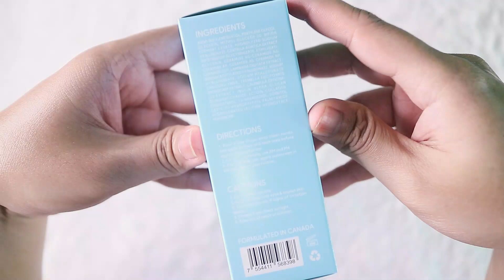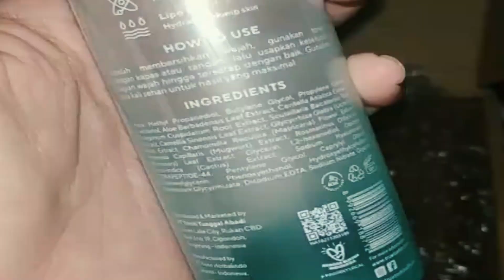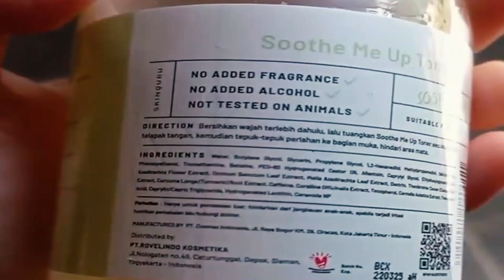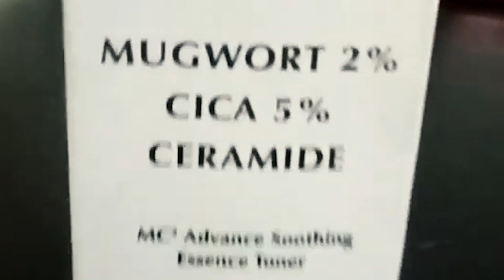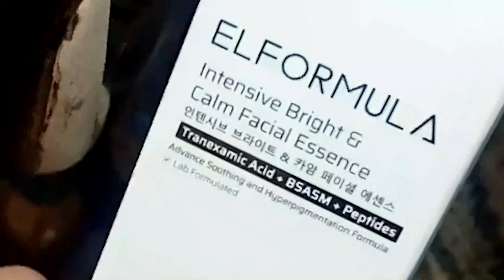6 TONER UNTUK KULIT SENSITIF BERMINYAK DAN BERJERAWAT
toner untuk kulit sensitif dan bruntusan :
1. SKINTIFIC 5X Ceramide Soothing Toner
2. True To Skin Mugwort Cica Essence Toner
3. Skinouru Soothe Me Up Toner
4. TRUEVE MC2 Advance Soothing Essence Toner
5. PYUNKANG YUL Calming Deep Moisture Toner
6. ELFORMULA Intensive Bright & Calm Facial Essence

1.  Video ini bukan review berbayar. Hasil dapat berbeda tergantung kondisi dan jenis kulit.
2. Jika ada yang keberatan mengenai isi dari video ini bisa menghubungi saya lewat email atau DM instagram.
3. Aku bukan dokter kulit, bukan skincare expert, skincare formulator atau apapun yg bisa  mendiagnosa kulit km dgn ketepatan 100%
4. Info yg aku kasi di channel ini gak 100% error-free. Klo km nemu ada yg salah, atau pengen ngasi masukan, atau pengen diskusi, atau apapun itu, kolom komen terbuka lebar untukmu
5. Link yang aku letakkan di description box ini adalah link afiliasi.

Terima Kasih